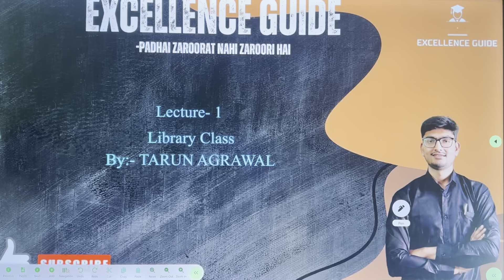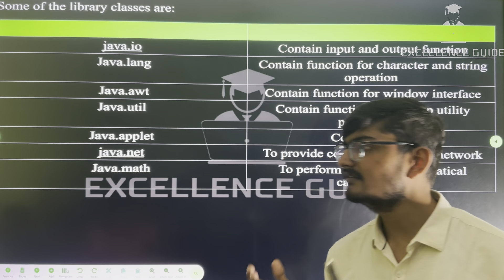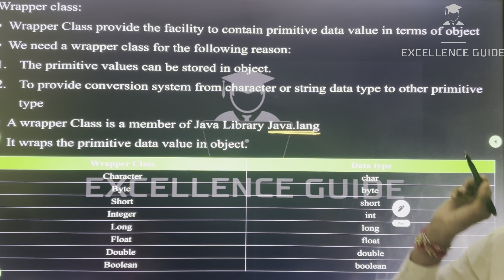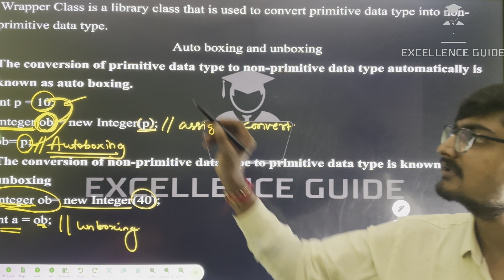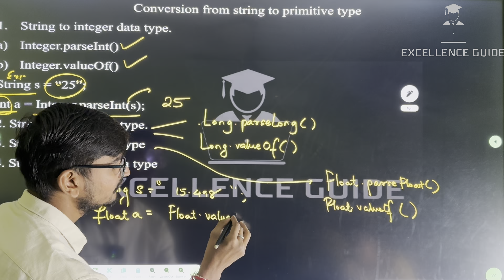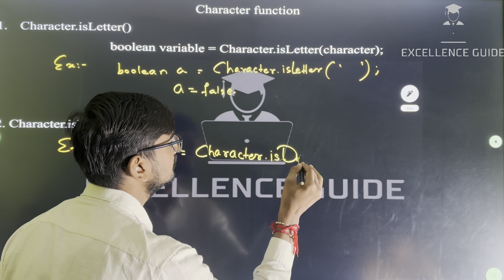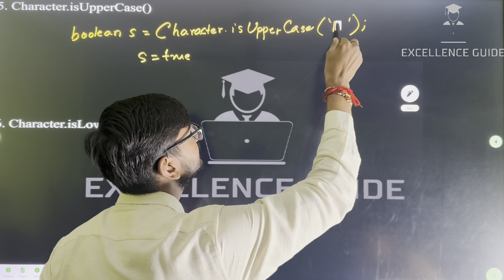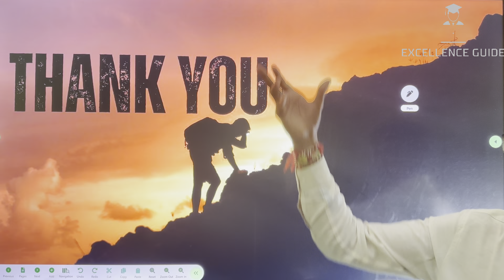X ICSE COMPUTER|EXCELLENCE GUIDE|TARUN SIR|ENCAPSULATION ONE SHOT|AUTOBOXING|UNBOXING |WRAPPER CLASS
Welcome ICSE student🙏

Aap yahan tak aagye matlab Aapki Tayaari samjho hone lagi he🔥

Karo apni result first class sare cheezon ko detail me jankar. 📚📚

Padhate sab he lekin yahan detail aur no. Of question jyada kar wate he 🗞️🗞️

Humara maksad aapko top 1️⃣me le ke jana he aur zindagi ki race me safal banana he 💯✅

Zarrori he padhai, Zarrurat Nahi ‼️

Yeah kuch aur mehnat aapke liye:

✅✅Topic covered✅✅

Ab kar lo padhai milte he kuch aur topic ke sath next lecture me.
Be a proton.

Thankyou for your patience.